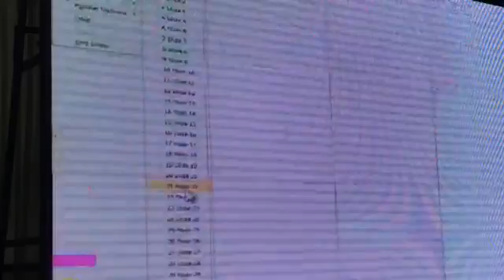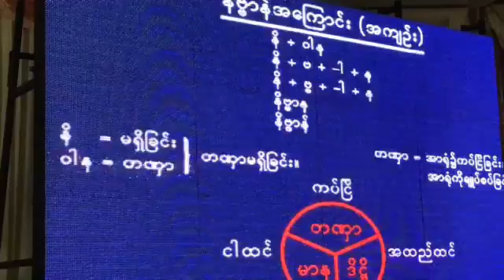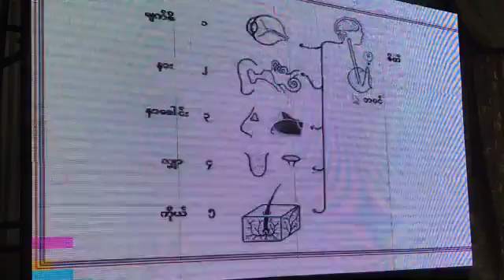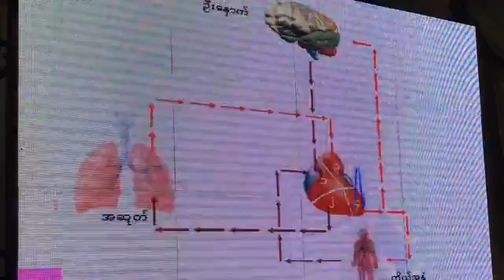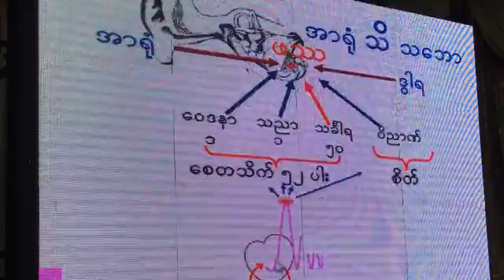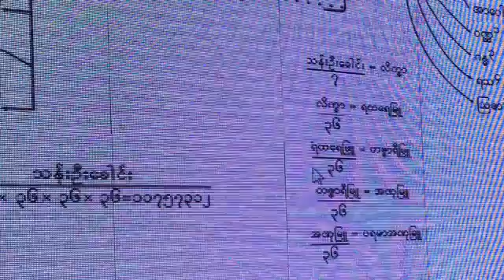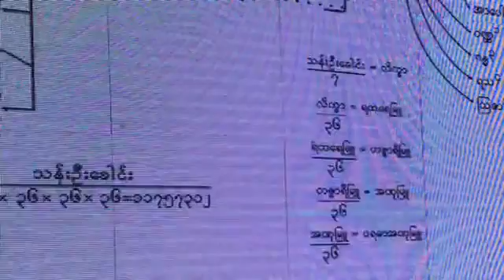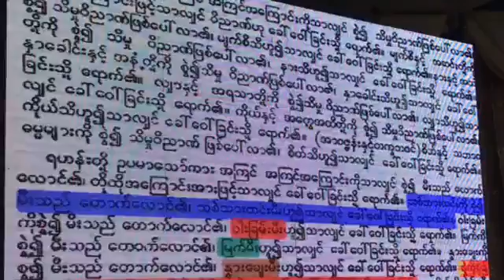ေယာဂီေဟာင္းတရားစခန္း (2016-Dec) - Day1- Part4 - ပိုင္းေလာ့ဆရာေတာ္ (Pilot Sayardaw)